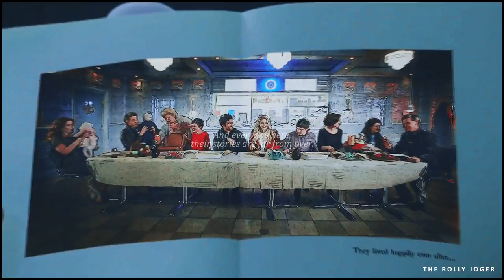Hook & Emma || Hope [7x22].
You can find all the information you need about the song at the end of the video!

Nope, you're not dreaming. I am uploading a new CS video at last. It's a miracle at this point tbh haha. I'm 3 months late since the finale, but... better late than never I guess, huh?

I started this vid literally the day after 7x22 aired but never got the motivation to finish it until now, because we didn't have enough new scenes to work with to make it a CS edit around the finale only.

I'm also sorry I haven't posted much content lately – especially the 2 YPIV edits I owe you but I lost all inspiration for editing for a while... let's hope with this vid, it'll now come back and I'll be able to work on my (many) other projects.

This vid made me realise how much I miss these two. They're definitely my OTP forever ♥ It also allowed me to go back to my old way of editing things and I must admit... I missed it too.

Btw I wanted to say a huge thank you to Hailee for sending me those 7x02 scenes – without her they wouldn't have been in full HD haha. You should totally check her channel, she's amazing at making CS (but also other fandoms) edits!!